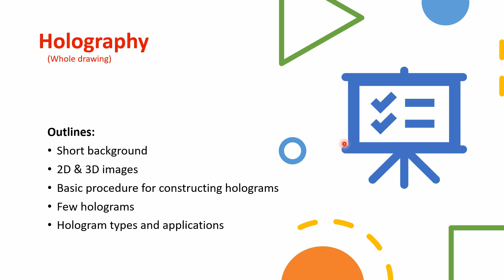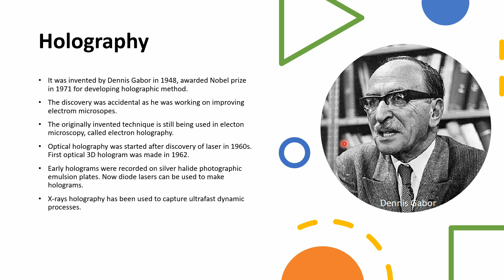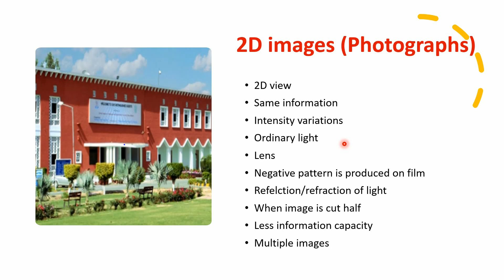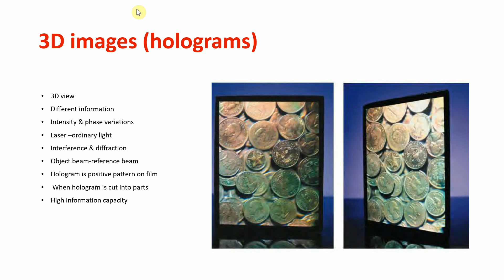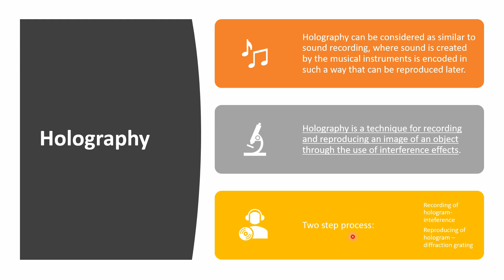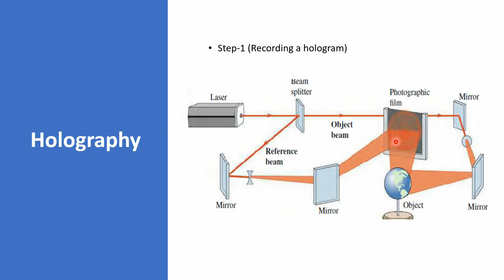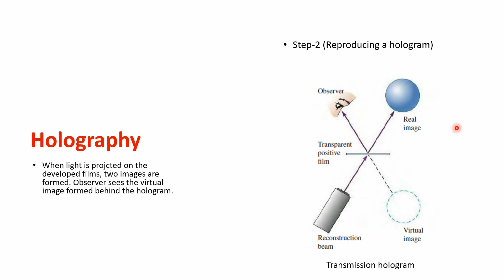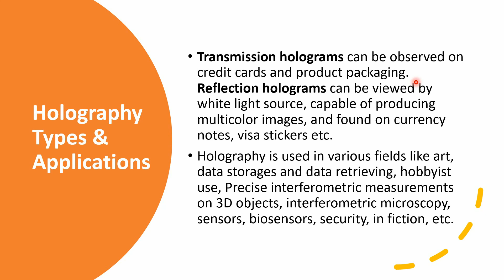CH 36 | Holography | Holograms | Recording & Reconstruction | Engineering | BSc